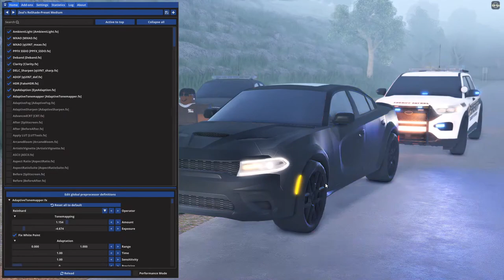🔴LIVE - Sheriff Woods Storyline EP 5 - Roblox Liberty County Roleplay - RPF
WHITELISTED
(There could be a few slip-ups)

🔴Another immersive storyline stream involving the Sheriff Woods storyline and more!🔴

🔵If this stream made you smile or you generally enjoyed it make sure to hit that like button and subscribe to the channel, It helps show me you enjoy what I'm doing and it supports me all the way, THANK YEE!🔵

🔵[Social]🔵

This video may contain people being arrested in roleplay.
This video may contain people being tested for driving under the influence in roleplay.
This video may contain people being busted for having drugs in roleplay.
This video may be considered M for mature.
Roleplay
Roleplay
ERLCRP

Roblox ERLC Dora Goes To Jail!